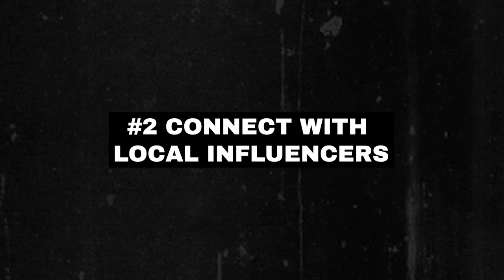4 Easy Ways To Grow Your Fans Locally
TikTok Content Strategy -